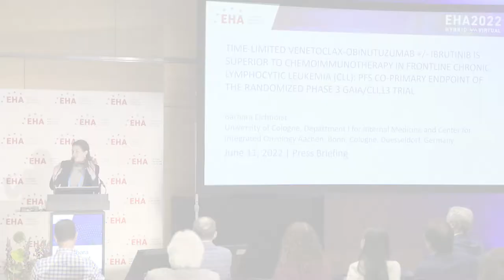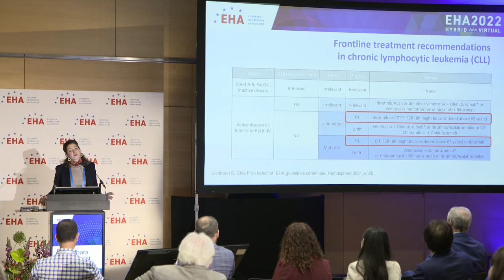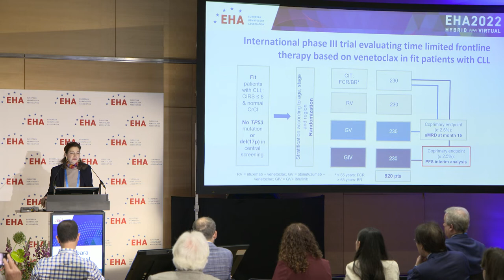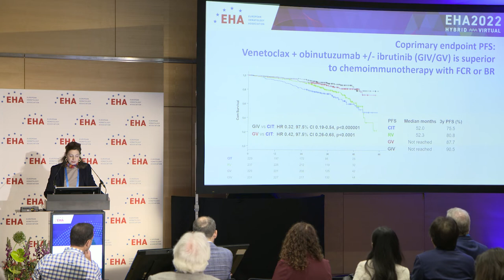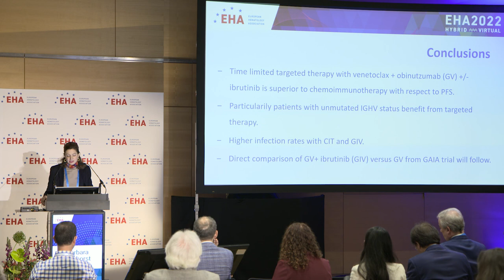Venetoclax-obinutuzumab is superior to chemoimmunotherapy in frontline CLL: updates from GAIA/CLL13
In unfit patients with chronic lymphocytic leukemia (CLL), targeted treatment with Bruton’s tyrosine kinase (BTK) inhibitors and fixed duration venetoclax plus obinutuzumab have become standard treatment approaches, however, chemoimmunotherapy remains the standard of care for fit patients. In this video, Barbara Eichhorst, MD, University of Cologne, Cologne, Germany, discusses updates from the GAIA/CLL13 trial (NCT02950051), drawing focus on the progression-free survival (PFS) co-primary endpoint of this study. In this trial, patients were randomized to receive either chemoimmunotherapy, or one of three venetoclax-based regimens: venetoclax plus rituximab (RV), venetoclax plus obinutuzumab (GV), or venetoclax plus obinutuzumab and ibrutinib (GIV). Overall, 926 patients were enrolled, and results indicated that GIV is superior to chemoimmunotherapy. In patients with unmutated IgHV, three-year PFS rates were 86.6% in the GIV arm versus 65.5% in the chemoimmunotherapy arm. Dr Eichhorst also highlights some of the adverse events (AEs) observed, including infection rates and febrile neutropenia. Overall, time-limited targeted therapy with venetoclax plus obinutuzumab +/- ibrutinib is superior to chemoimmunotherapy with respects to PFS and undetectable measurable residual disease (uMRD). This press briefing was recorded at the European Hematology Association (EHA) Congress 2022 held in Vienna, Austria.